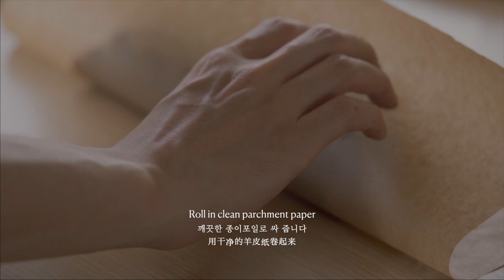Dog Kimbap 🐶🍣🍙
I made kimbap suitable for dogs using fresh ingredients.

0:00 Intro
1:19 Making dog kimbap
10:13 Mukbang
11:35 Cookie

✨ FOLLOW ME ✨

Black sesame powder
Ground flaxseed

My recommended products
Kitchen tools
Home gadgets
YouTube equipment

Sony a6400
Sony FE 93mm f/2.8
Sony FE 55mm f/1.8
Sony 35mm f/1.8
Tascam DR-05

✨ INGREDIENTS ✨

1 chicken breast
red cabbage
bok choy
black sesame seed